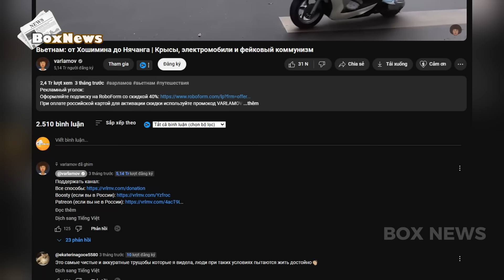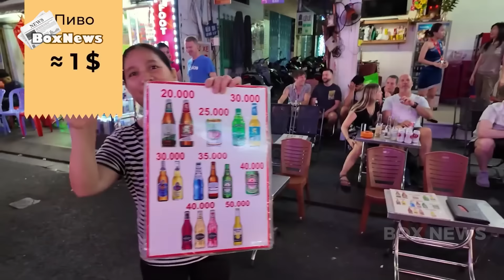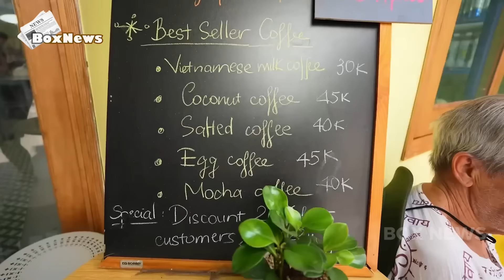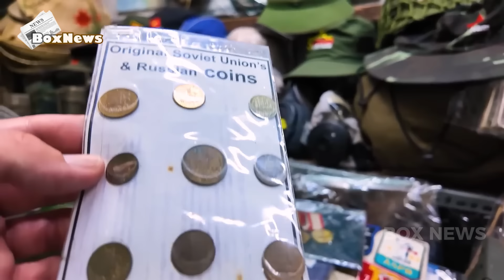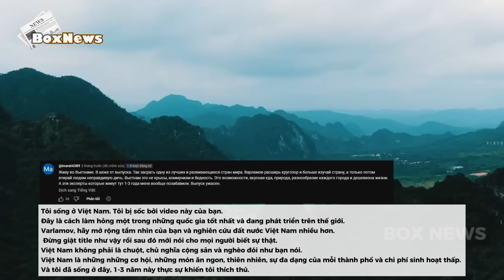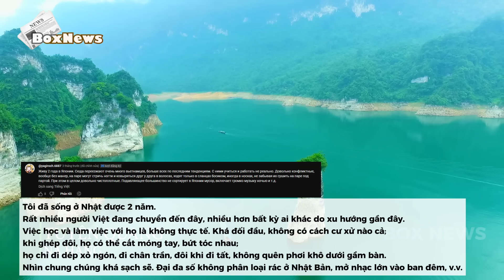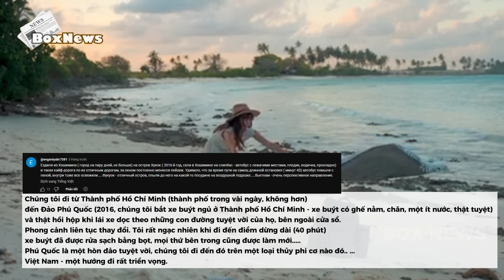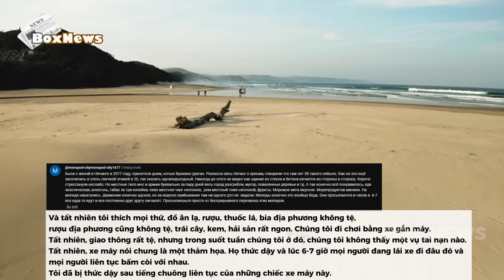Youtuber Người Nga Bất Ngờ Nói Điều Này Về Việt Nam Khiến Dân Mạng Sục Sôi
Youtuber Nga Bất Ngờ Nói Điều Này Về Việt Nam Khiến Dân Mạng Sục Sôi
Mới đây một youtuber nổi tiếng người Nga đã đăng tải một video với tiêu đề: Việt Nam: Từ TP.HCM đến Nha Trang | Chuột, xe điện và chủ nghĩa cộng sản giả. Video sau thời gian ngắn đăng tải đã thu hút hơn 2,4 triệu lượt xem và hơn 2.000 bình luận với nhiều ý kiến trái chiều. Cụ thể trong video anh ấy đã có những trải nghiệm gì ở Việt Nam và cộng đồng mạng đã có những phản ứng như thế nào? Xin mời các bạn cùng tìm hiểu trong video này nhé!
Chào mừng các bạn đến với kênh Box News!
► BOX NEWS Không sở hữu tất cả tư liệu trong video này. Một số tư liệu trong video thuộc về các chủ sở hữu đáng kính.
 ► Hãy góp ý, đề xuất ý tưởng để kênh có thể tạo ra nhiều sản phẩm chất lượng hơn nữa.

© Copyright by Box News (Do Not Reup)